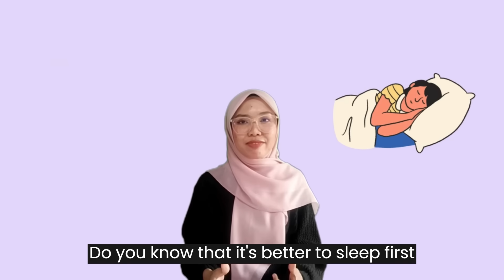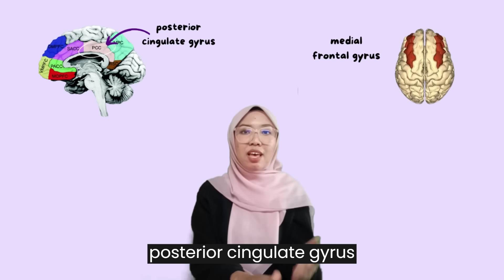Episode 6 - Love Your Brain? Then Go to sleep!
Host: Liana
Main reference:
Huang et. al. (2022). Altered stability of brain functional architecture after sleep deprivation: A resting-state functional magnetic resonance imaging study. Frontiers in Neuroscience, 16:998541.